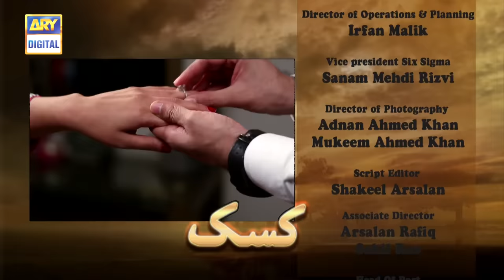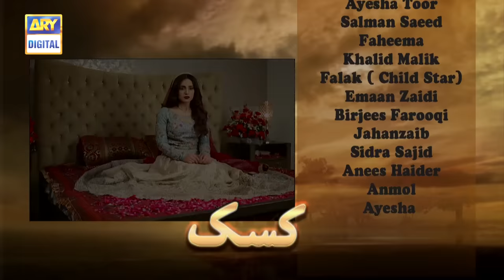Kasak | Last Episode | [Subtitle Eng] - 19th November 2020 - ARY Digital Drama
Kasak is the story of a young girl, Faryal whose life takes a turn when she gets married to Daniyal who is the complete opposite of what she had expected in a life partner.

Written By: Muhammad Maqsood

Directed By: Kashif Saleem & Atif Rathore

Cast:

Junaid Khan ,
Iqra Aziz,
Javed Sheikh ,
Seemi Pasha ,
Ayesha Toor
Salman Saeed ,
Khalid Malik
Falak Shahzad
Fahima
Jahanzaib